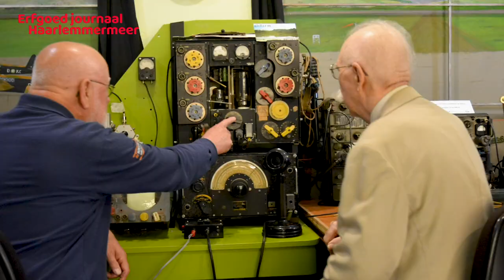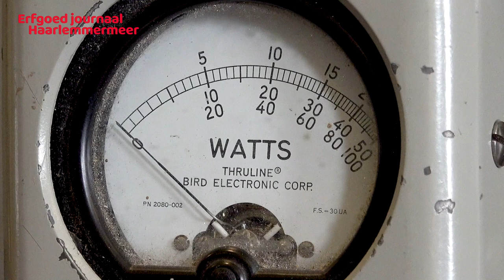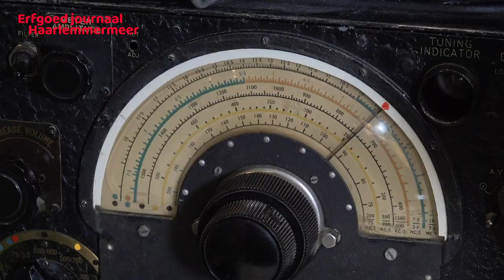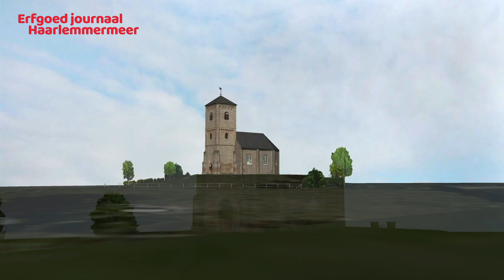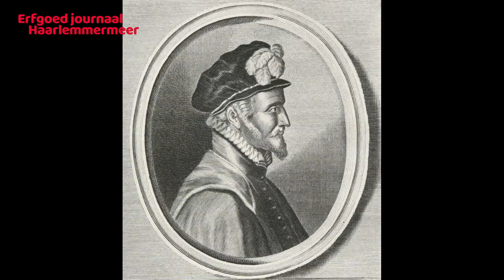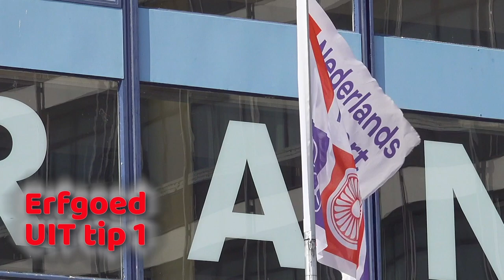Radio Station P14C, Stompe Toren Spaarnwoude en erfgoed vrijwilligers verdienen cadeautjes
Erfgoed journaal Haarlemmermeer, seizoen 2, afl.1 (15-2-23):
• Reportage over Amateur Radio Station P14C, dat iedere zaterdag uitzendt vanuit Aalsmeerderbrug met radio-apparatuur uit de Tweede Wereldoorlog
• Vrijwilliger Christopher Kokhuis van Fort van Hoofddorp ontvangt De Klaverman
• Cultureel Centrum Stompe Toren in Spaarnwoude is het oudste erfgoedmonument in Haarlemmermeer en de nieuwste deelnemer aan het Erfgoed journaal
• In het NTM is tot 5 maart een tentoonstelling te zien over mobiel erfgoed, in de vorm van transportspeelgoed. Maar jonge bezoekers dromen groot…
• Glasatelier Mozaineke in Hoofddorp maakte onderzettertjes met het logo van Erfgoed journaal Haarlemmermeer en introduceert deze nieuwe cadeautjes voor erfgoedvrijwilligers
• Uittip: Theatergroep Mucato speelt De Nachtbloeiers in het complex van Nationaal Transport Museum in Nieuw-Vennep op 10 en 11 maart
• Uittip: Stoomgemaal Halfweg bestaat 100 jaar en viert dat door in het eerste weekend van april onder stoom èn toegankelijk voor publiek te zijn

Erfgoed journaal Haarlemmermeer brengt iedere 2 maanden nieuws, tips en weetjes rond erfgoedlocaties in Haarlemmermeer avontuurlijk in beeld. Productie: MeerRadio. Uitvoerend producent: Meerdoc.

Project mede mogelijk gemaakt door Supporters: provincie Noord-Holland, Oneindig Noord-Holland en Hoogheemraadschap Rijnland. Deelnemende locaties: Haarlemmermeermuseum De Cruquius en Historisch Museum, CRASH Luchtoorlog- en Verzetsmuseum ’40-’45, NTM, Cultureel Centrum Stompe Toren Spaarnwoude, Fort van Hoofddorp en Museum Stoomgemaal Halfweg.

Muziek: Artmaks Audiojungle freesoundtrack-music.com. Stockvideo Overige credits: elementen foto/videomateriaal Radioweekend ter beschikking gesteld door museum CRASH ’40-’45; Meer Lancaster Camera shutter Foto’s radiotelegrafist Halifax en Willys Jeep: Pinterest. 3D-animatie Stompe-toren afkomstig van YouTube-kanaal Dank aan Walter Kok (en Erfgoed Gelderland). Muziek Mozaineke Happy acoustic guitar background music 122614, Music Unlimited, Item speelgoed: met dank aan Stichting Historisch Brandweermateriaal Katwijk Beeld Mucato Historisch fragment Stoomgemaal: Open Beelden. Polygoon-Profilti (prod.); Nederlands Instituut voor Beeld en Geluid (beh.).

Meerdoc deed haar best eventuele rechthebbenden van historische beelden te achterhalen en zorgvuldig af te stemmen c.q. vermelden. Acht u het noodzakelijk met ons te wisselen, dan kunt u via de e-mail functie op de website contact opnemen. Comité van Aanbeveling Meerdoc: mr. drs. Edgar Hennis, advocaat; Tjeerd Grimmius, consultant. Kulturerbe in der Gegend von Amsterdam Airport und Haarlem. Patrimoine. Cultural heritage in Schiphol Amsterdam Airport and Haarlem area.

© Erfgoed journaal Haarlemmermeer is een projectidee van Bram van Uchelen & Moreen Pattiruhu. Het is ook te zien in ieder voorprogramma van C. in Nieuw-Vennep. Spaarnwoude, Badhoevedorp, Aalsmeerderbrug, Hoofddorp, Nieuw-Vennep, Halfweg, Cruquius, De Hoek, Abbenes.